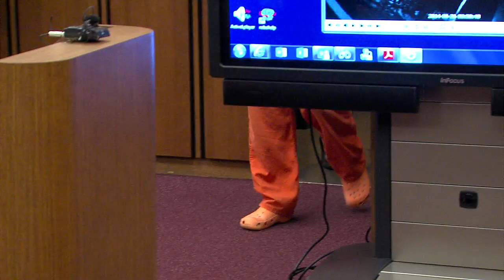Darryl Griffin sentencing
Griffin is sentenced to fourteen years in prison for the aggravated robbery of an RTA bus driver while she was operating her bus.